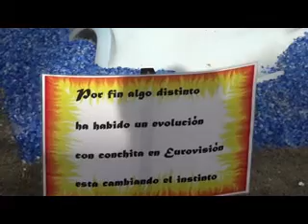Hoguera de la Plz. Viña. 2014 (Alicante)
Hoguera titulada "Extinción". Fotos del pintor Palmeral. 23 de junio 2014. Habia un ninot de Conchita la ganadora de Eurovisión.